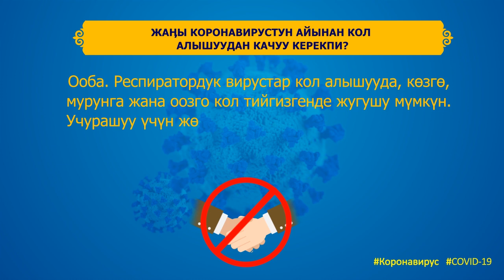Суроо-жооп: кол алышуудан карманыш керекпи?